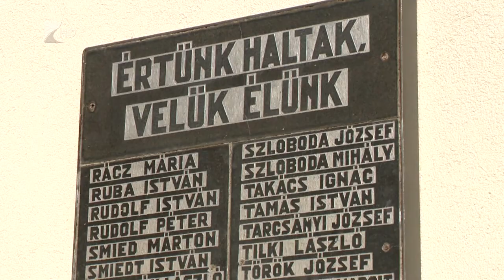Elhurcoltakra emékeztek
A második világháború után elhurcolt rakamazi és környékbeli német nemzetiségű lakosokra emlékeztek szombaton. A megemlékezők a rakamazi és szerencsi emlékmű megkoszorúzása között gyalogos menettel is tisztelegtek az áldozatok előtt.